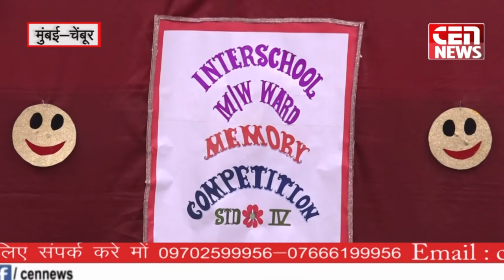मुंबई चेम्बूर में डीबीसी स्कूल में मेमोरी कम्पटीशन संपन्न.